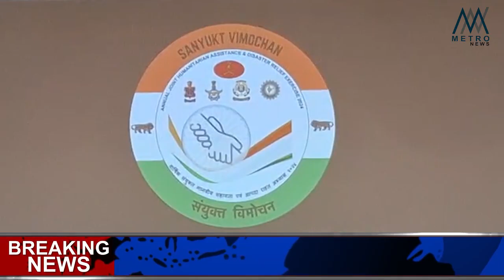ભારતીય સેના દ્વારા સંયુક્ત વિમોચન 2024 નું આયોજન